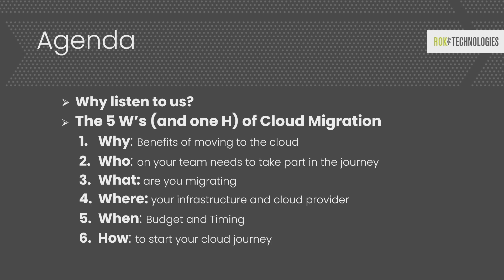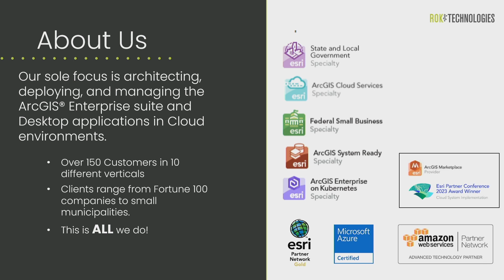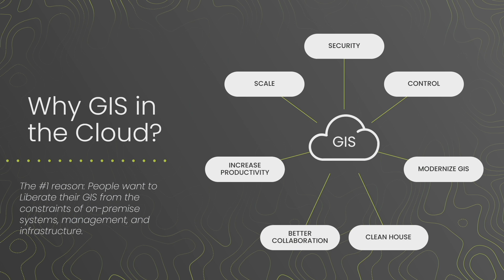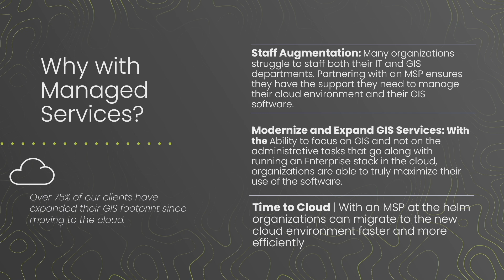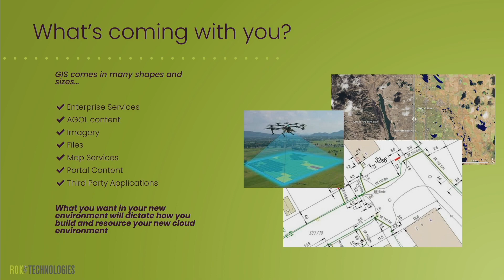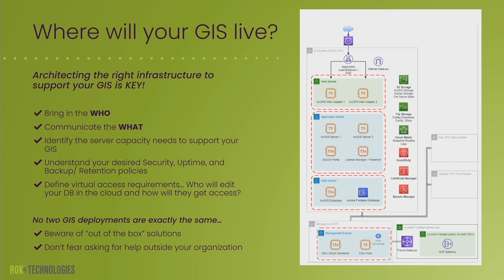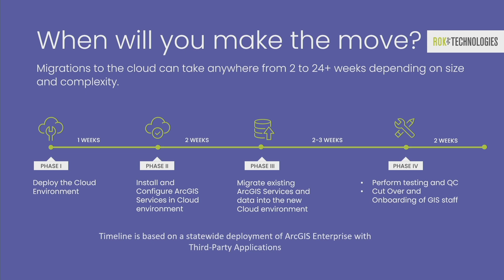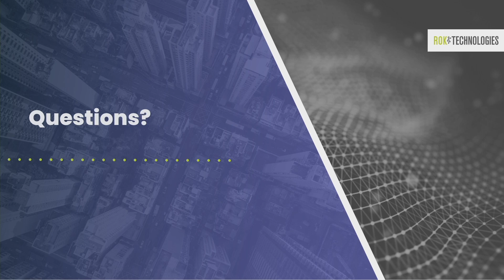ROK Technologies vendor Cloud Readiness Bootcamp The 5 Ws of a GIS Cloud Migration